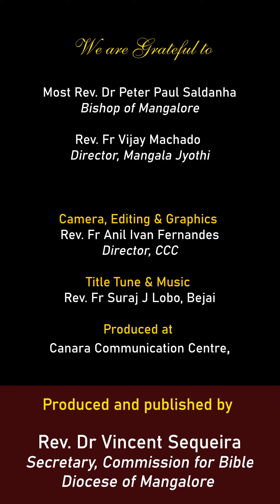ಬಾಪ್‌ಚ್ ಮಾಪ್ ಬರೆಪಣಾಚೆಂ | ಮಾತೆವ್ 5:43-48 | Shubhvortoman | Mar 12, 2022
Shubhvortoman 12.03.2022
ಪ್ರಾಚಿತಾಚೊ ಕಾಳ್—ಪಯ್ಲೊ ಸನ್ವಾರ್
ಮಾತೆವ್ 5:43-48
ಬಾಪ್‌ಚ್ ಮಾಪ್ ಬರೆಪಣಾಚೆಂ

, Director, CCC